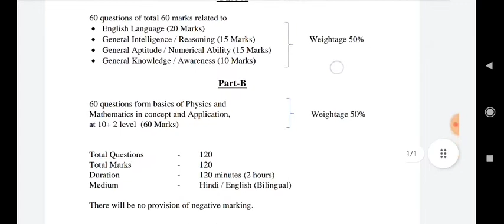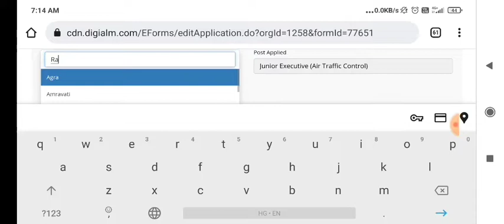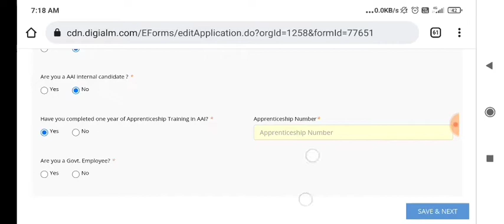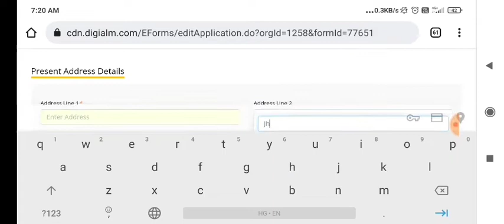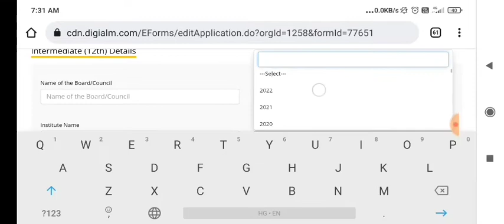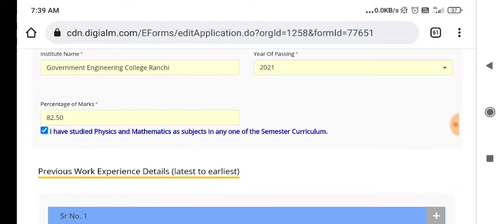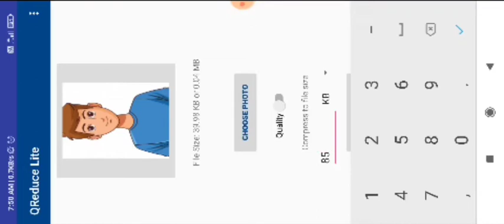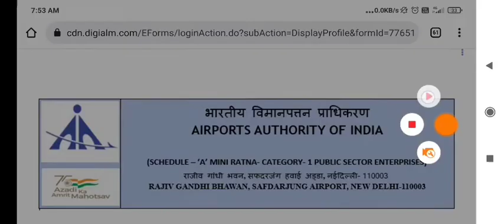AAI ATC Form Fill Up 2022 | AAI ATC Form Kaise Bhare 2022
AAI ATC 2022 | AAI ATC Recruitment 2022 | AAI Junior Executive 2022 | AAI | ‎@Examdrive

AAI Junior Executive ATC Online Form 2022 Kaise Bhare ¦¦ How to Fill AAI Junior Executive Form 2022

AAI Junior Executive Recruitment 2022 : Airports Authority of India (AAI) has Invited Online Application Form for the Recruitment of Junior Executive Post in Air Traffic Control. Eligible Candidates may fill the Jr. Executive Application Form for 400 Post. Consequently, the AAI Declared Junior Executive Recruitment 2022 Notification pdf. Those Candidates are interested in the Following Process of AAI Junior Executive Recruitment 2022 & complete the Required Eligibility Criteria Can read the Full Notification and Apply Online for AAI Junior Executive Notification 2022 @

AAI ATC 2022 Online Form: How to Fill AAI ATC Online Application Form || ATC Exam Online Form 2022 |

AAI Junior Executive Online Form 2022 Kaise Bhare | How to fill AAI Jr Executive Online Form 2022

AAI Junior Executive ATC Online Form 2022 Kaise Bhare ¦¦ How to Fill AAI ATC Online Form 2022 Apply

AAI ATC Recruitment 2022 Form Fill Up | Form kaise bhare? | AAI ATC Online form 2022

HOW TO FILL AAI JUNIOR EXECUTIVE ATC ONLINE APPLICATION FORM (2022)

AAI Junior Excutive ATC Online Form 2022 kaise bhare | AAI ATC Junior Excutive form fill up

AAI Recruitment 2022 || Junior Executive || Online Form Kaise Bhare ||

AAI Junior Executive Air Traffic Control | in airport authority of India | aai online form fill 2022